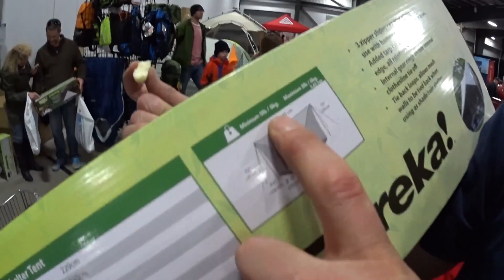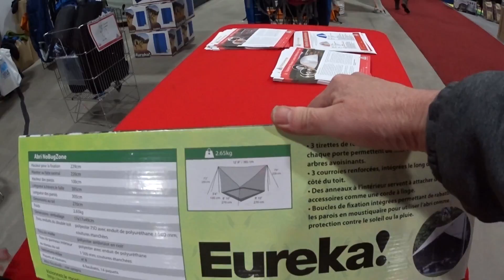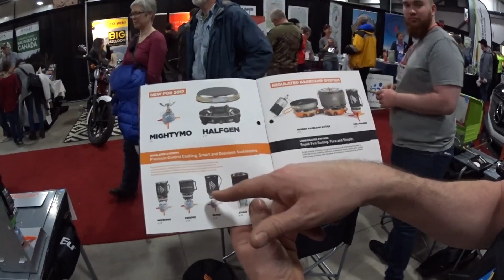Ottawa Outdoor & Adventure Travel Show 2017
Day one of the Ottawa Outdoor & Adventure Travel Show. I talk to Ian Homes who shows off the new Eureka bug shelter and introduces some upcoming products from JetBoil. And I chat to presenter Jim Baird (and his soon to be wife).